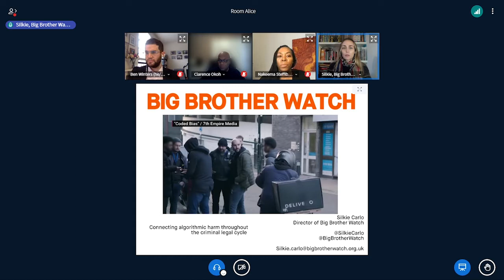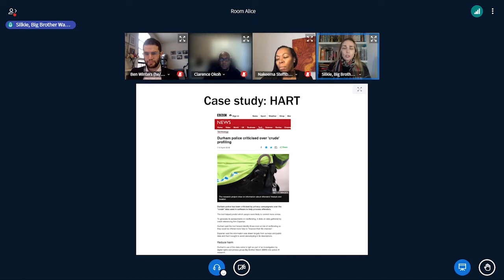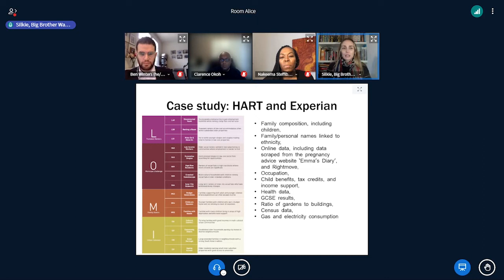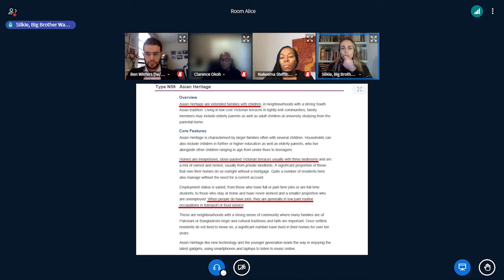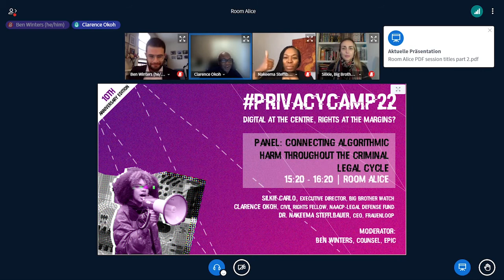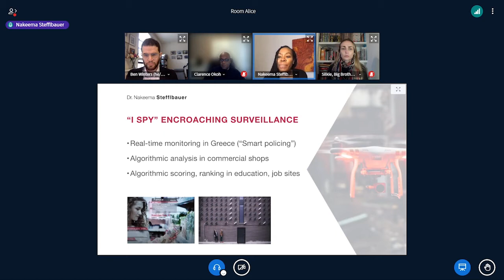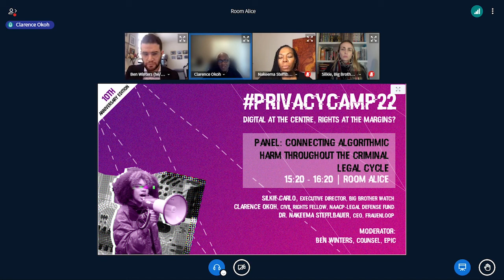Connecting algorithmic harm throughout the criminal legal cycle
Connecting algorithmic harm throughout the criminal legal cycle panel was a part of the Privacy Camp 2022 sessions.

About panel:

Predictive automated decision-making throughout the criminal justice cycle impacts freedom, liberty, and other protected rights. Although risk assessment algorithms, predictive policing, and biometric surveillance by law enforcement have attracted significant attention, the broader ways algorithmic harm is inextricable from the criminal justice cycle have not received as much attention. This panel will explore how automated decision-making in housing, education, public benefits, and commerce impact the criminal justice cycle and the systemic failures that allow those uses to exacerbate negative impacts and perpetuate societal inequities. The panel will also discuss what this means for advocacy and whether it is even possible to use automated decision-making equitably in this context. Specifically, panellists will discuss different regulatory solutions addressing both criminal justice algorithms and AI broadly to inform advocates’ efforts to understand and mitigate algorithmic harm.